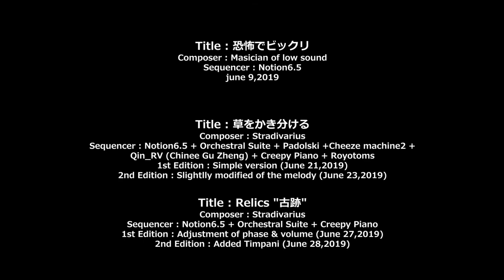【DTM】【Nightmare 三部作 其の２】 [ Notion 6 + Orchestral Suite + Free VSTi ] フリー音楽素材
[ Computer Music ]
ニコニ・コモンズに投稿した素材のサンプル動画と同じ動画です。

 兄がかつて体験した不思議な出来事を紹介する動画のBGM用に、急遽作曲した曲です。
 「Nightmare ３部作」の第2弾という形で 3曲をまとめていますが、「古跡」はホラーではありません。

 本来は既にUPした「みてはならぬもの」と、
今回の前半2曲と合わせた３部作となるはずでした。

１】　恐怖でビックリ

 私の兄（低音の魔術師）が、自ら体験した恐ろしい体験談の BGM用に急遽 Notion 6 で10分で作曲したもの。
8Part、12小節、演奏時間は31秒という短い一発曲です。
恐ろしい出来事に直面した際に用いるのが、相応しいと思います。

Title : 恐怖でビックリ
Composer : Magician of low sound (低音の魔術師)
Sequencer : Notion6.5
Music completion date, June 9, 2019
Notion 音源のみを使用しています。
(Membership registration is required to download.)

２】　草をかき分ける

　「道に迷ったのか、あなたは暗い樹木と草の中を彷徨う。」

 ホラー系ではありませんが、得体の知れない不気味さはあります。
先の見えない不安や焦り、恐怖から逃れようとするシーンに合うかも知れません。

 音源には Notion の標準音源を使用していますが、Orchestral Suite の
Petites Percussion の他、5種の Free VSTi を導入しています。

Title : 草をかき分ける
Composer : Stradivarius
Sequencer : Notion6.5 + Orchestral Suite + Podolski + Cheeze Machine2 +
Qin_RV(Chinee Gu Zheng) + Creepy Piano + Royotoms
1st Edition : 2019/06/21 Simple version
2nd Edition : 2019/06/23 Slightly modified of the melody.

3】　古跡

「あなたの目の前には、経年による朽ちた世界が広がっています。

　それは遺棄された館か、人が訪れることも無い遺跡。
　或いは、雨の降りしきる古戦場が広がっているだろう。

　かつては賑やかな営みが感じられた空間でさえも、
　今は廃れた傷跡しか残されていない。

　どこからともなく、雷鳴の音が聞こえてくる。」

 コンサート・タムとトライアングルの音頭で始まる2分半の曲。
閑静な田舎を感じる音頭と、悠久の時を表そうとした旋律で構成されており、
響きが不協和へと重なるように近付き、時には遠く離れていく旋律の浮き沈みを以って、
堂々たる雰囲気よりも、傷みを感じるように気を遣いました。
 曲はバイオリンを加えた繰り返しを経て静かに終わります。

Title : Relics (古跡)
Composer : Stradivarius
Sequencer : Notion6.5 + Orchestral Suite + Creepy Piano
1st Edition : 2019/06/27 Adjustment of phase and volume.
2nd Edition : 2019/06/28 Added timpani.